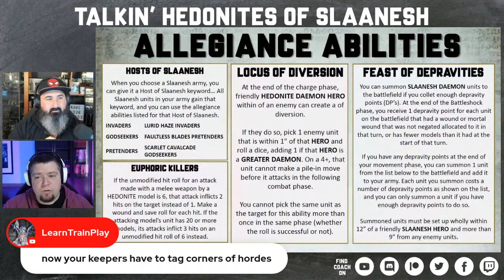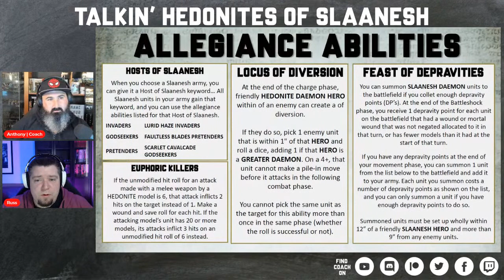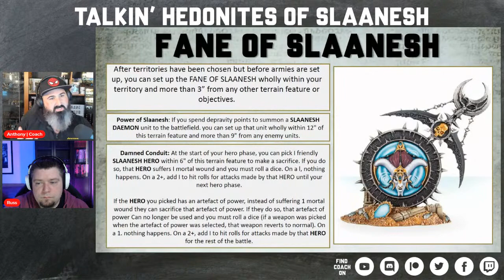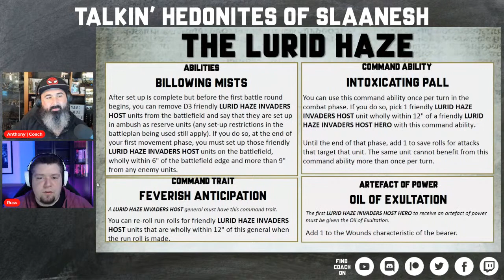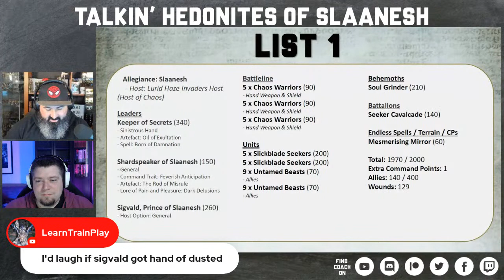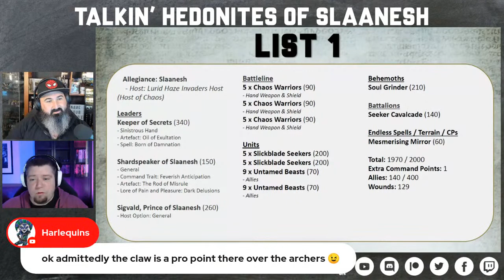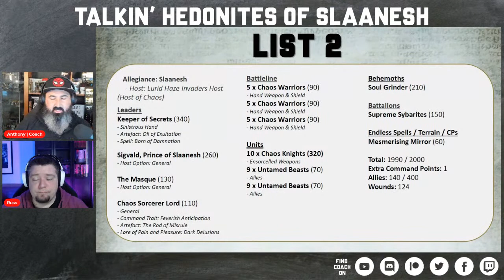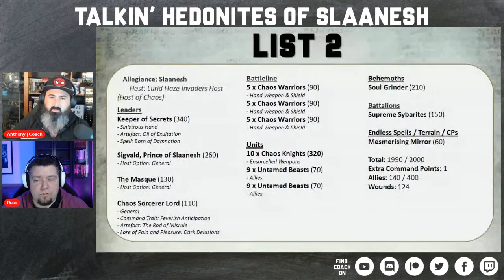Talkin' Hedonites of Slaanesh | 2nd Edition Warhammer Age of Sigmar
**Not Current Edition** Still valuable video, however; not all information will be relevant to the current edition of Age of Sigmar.

Join @FaceHammer 's Russ Veal (@FaceHammer_) as we look at Hedonites of Slaanesh 2021 in Warhammer Age of Sigmar. I'll get Russ' view on the army, how he's getting the most out of them on the tabletop, and deep dive into two of his lists.

🙏Thank you to my Patreon's: Tyler Pearson, Randy Palito, Tom Kunz, Chaos Spawn, Stavros Kalaitzidis, Chris Moore, Wistmoor, AJ C, Kevin Waite, menton3, Ágnes Fehér-de Vette, Damian Loch, Matthew Darnell, James Crowder, Saa Aurelian, Grant Fraser, James Bramble, Onur Kayabasi, Jeffrey Nijhoff, Matthew Priestley, Reflex Dog Training, Michael Clarke, David A Blenner, Nick Riley, Zeb, Mathias Runchel, Ruben Barnhoorn, Daniel Chilton, Derek Zimmermann, Richard Pateman, Gobblurrito, Sam Boyce, Matthew C Houghton, Miguel Sinter, Richard Whitlock, Matt Putnam, Elijah, nomnomnids, James Love, Donny Rongo, Austin Cranfield, Wsorran, Jonathan Ensor, BulldogHammer, Pete Brizio, RadiationRiley, Elliot Stenson, Josh Wildhorn, Jan Tomecek, Melody Keeper of Secrets, Dorr Perkins Dearborn, Nick Pilgrim, Michiel, Stormlight, Haz1079, Levi Rockets, Gregg Dieckhaus, Trevor Williams, Aiden Nicol, Bryant Roberts

🙏Thank you to my YouTube Members: Bill Castello, David Czarnecki, Davis Ford, Andyjp, alex howe, William Lange, Grumdy, Alex Lee, Carlos D Gomez, Lo Anthony, Levi Heryford, warpig527, Jonathan Fredrickson, Christopher Harkness, Rory TB

TIMESTAMP
00:00:00 Slaanesh Introduction
00:42:00 List 1
01:22:00 List 2
01:33:00 Final Thoughts